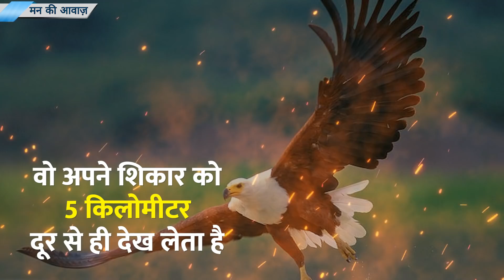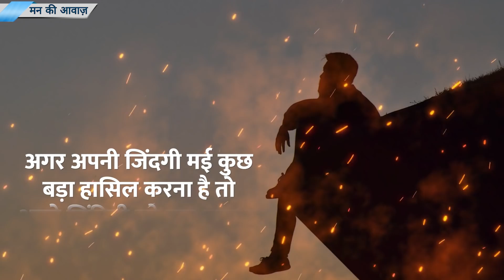Best powerful motivational video in hindi inspirational speech by mann ki aawaz motivatio